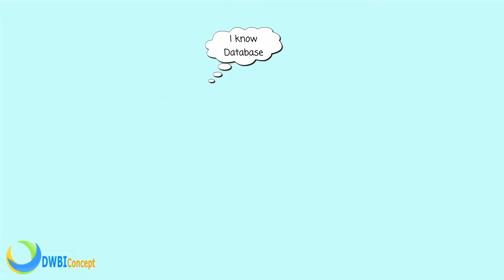Certified BI Professional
Become a Certified Business Intelligence Professional today. Prove that you are way better than most others and you deserve your success. Obtain a certification that companies value and peers envy - created